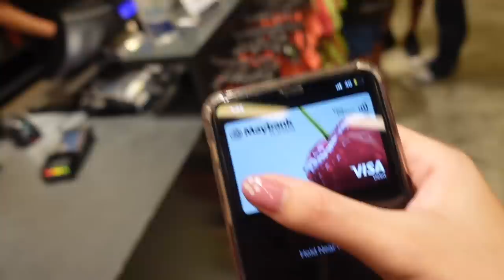a day in genting with my bffs 👯‍♀️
hey guys

I know I said I was gonna ditch my KL vlogs that I have yet to edit but I was really missing my friends so editing this video made me very happy : ) I hope you guys like this video 🤍 ily

PLEASE SUBSCRIBEEEEE 🥺🥺🥺❤️

current sub count : 73k loves